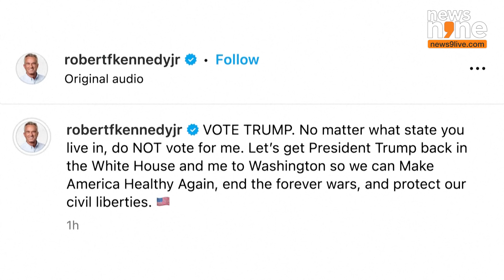'Do NOT Vote For Me', Says RFK Jr as Court Keeps Him on Wisconsin, Michigan Ballots | News9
Former independent presidential candidate Robert F. Kennedy Jr released a social media video on Monday (November 4) urging his supporters not to vote for him.

RFK Jr. told voters they "should be voting for Donald Trump", the Republican candidate and former president who he endorsed in August after suspending his own campaign.

The U.S. Supreme Court denied on Tuesday (October 29) RFK Jr.'s bid to be removed from the ballot in Wisconsin and Michigan for the Nov. 5 election.

The court declined Kennedy's emergency requests to order the Wisconsin Elections Commission and Michigan Secretary of State Jocelyn Benson to take him off the ballot in those states. Michigan and Wisconsin are among a handful of closely contested states expected to decide the outcome of the race between Trump and Democrat Kamala Harris.

Conservative Justice Neil Gorsuch dissented from the decision concerning the Michigan ballot only. No other justice publicly dissented.

Kennedy, an environmental lawyer and anti-vaccine activist known by his initials RFK Jr., has sought the Supreme Court's intervention in his attempts to stay on the ballot in some states while dropping off others. In September, the Supreme Court rejected his bid to be restored to the ballot in New York.